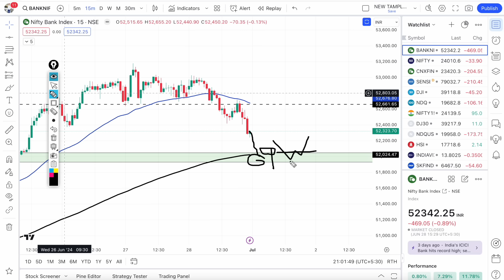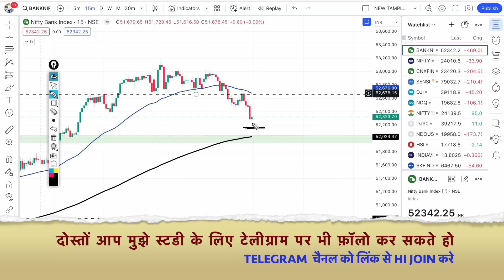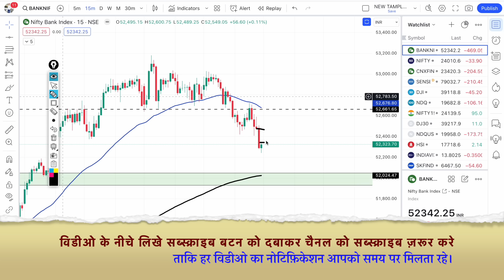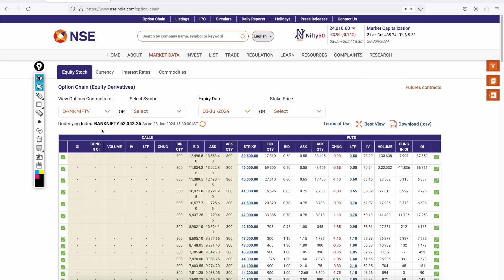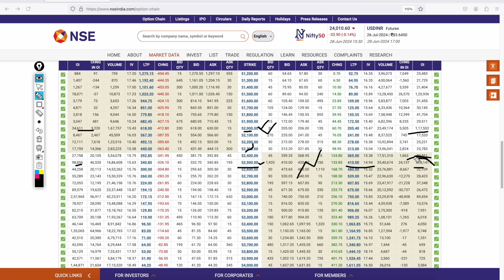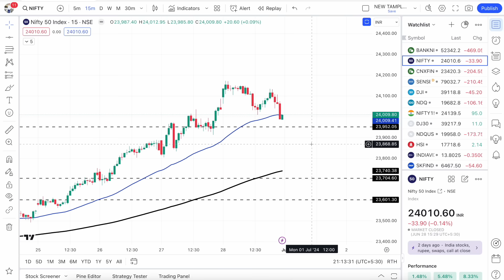क्या कल भी निफ़्टी,बैंकनिफ्टी में भयंकर गिरावट जारी रहेगी? Nifty & BankNifty Prediction for Monday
Nifty Prediction and Bank Nifty Analysis for Monday | 1 July 24 | Bank Nifty Tomorrow, Intraday trading strategy, nifty prediction for tomorrow. kal ka bazar bank nifty tomorrow.

TOPIC COVER:-
nifty tomorrow
nifty tomorrow
nifty analysis
banknifty analysis
nifty prediction
1 July bank nifty
1 July market
1 July market analysis
1 July nifty
nifty analysis
nifty monday
nifty prediction
monday market prediction, bank nifty tomorrow prediction tamil, bank nifty tomorrow prediction in hindi, bank nifty tomorrow prediction telugu,
nifty prediction for tomorrow tamil, nifty prediction for tomorrow telugu,